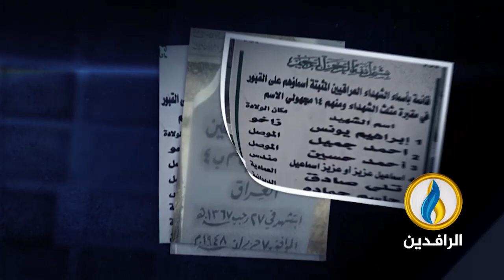برومو | في ذكرى تأسيسه الـ 102 الجيش العراقي.. تاريخ بطولي وسفر مشرف